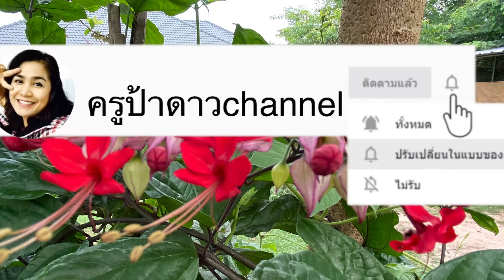ไอเดียไม้ทำซุ้มไม้มงคลไม้เลื้อยไม้ออกดอกตลอดปีดอกสวยชื่อไพเราะมังกรคาบแก้วพวงเงินหรือหัวใจแตก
ช่องของดาวแนะนำต้นไม้ดอกไม้นะคะเพื่อนๆเข้ามาชมและแนะนำได้นะคะขอบคุณทุกท่านสำหรับการติดตามดาวยังมีดอกไม้ต้นไม้ให้ชมอีกมากมายนะคะในช่อง🤩⭐️❤️